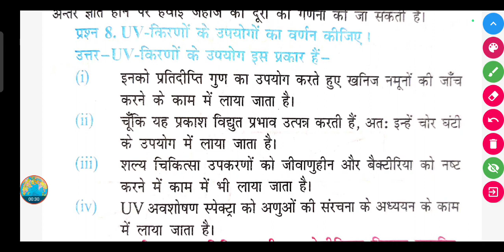UV-किरणों के उपयोगों का वर्णन कीजिए?